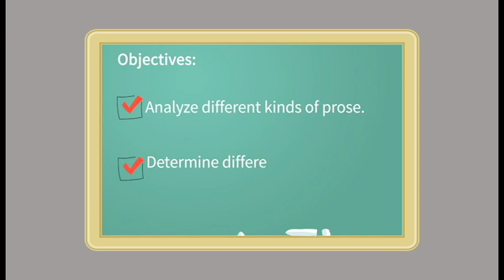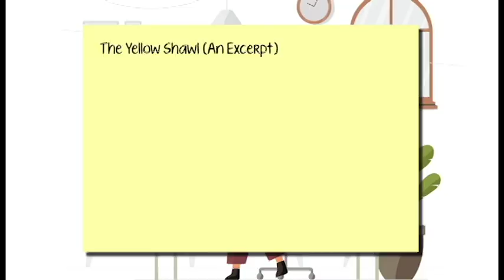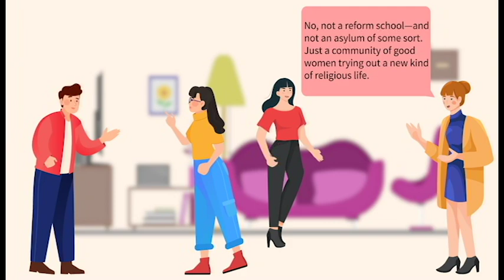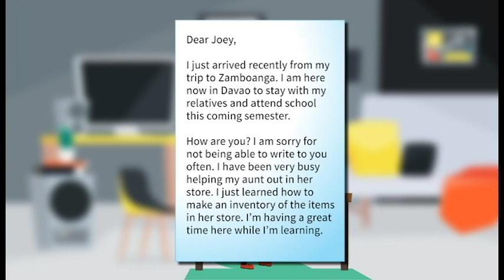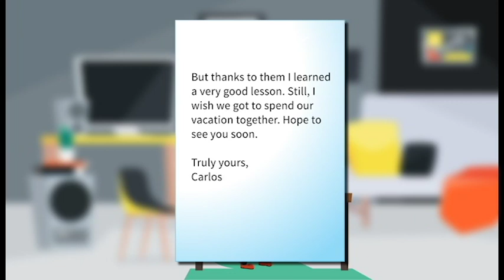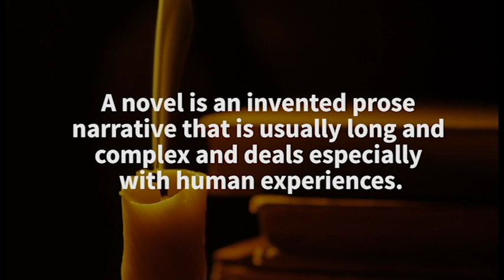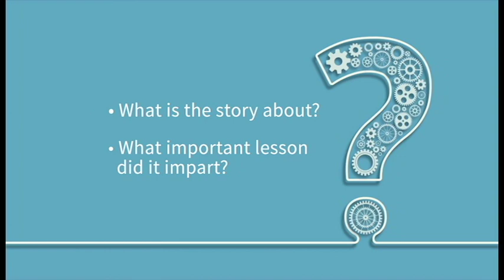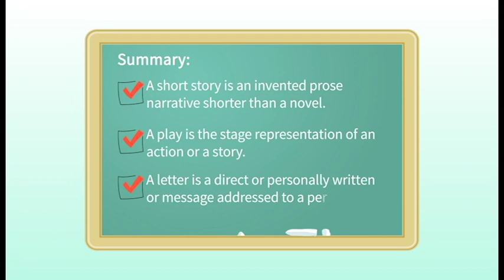Learn Good Values from Literature L1 DEC18